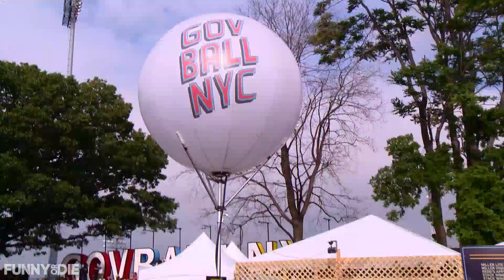Someone Is Smoking Pot At This Music Festival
Someone is smoking marijuana at Governors Ball and Mike Scollins is going to find out who.